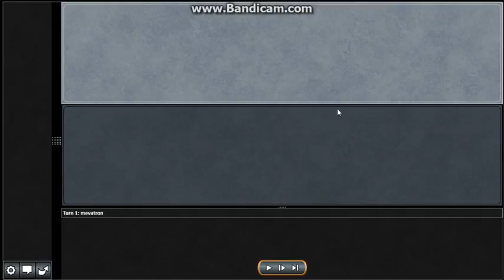Blistering Rage vs Tron (Game 2)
Mono-Red prowess/double-strike deck in Modern Format. Game 2 versus Tron archetype.

Creatures (12)
4  Blistercoil Weird
4  Kiln Fiend
4  Monastery Swiftspear
Spells (32)
4  Assault Strobe
4  Apostle's Blessing
4  Brute Force
4  Desperate Ritual
4  Manamorphose
4  Mutagenic Growth
4  Temur Battle Rage
4  Titan's Strength
Lands (16)
16  Mountain
Sideboard (15)
4  Gut Shot
4  Lightning Bolt
4  Young Pyromancer
2  Smash to Smithereens
1  Akroan Crusader